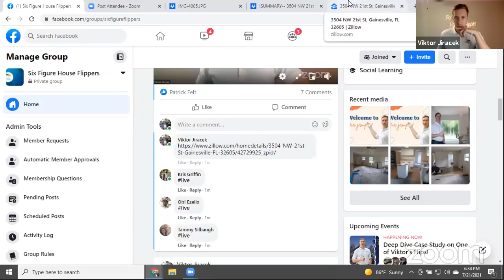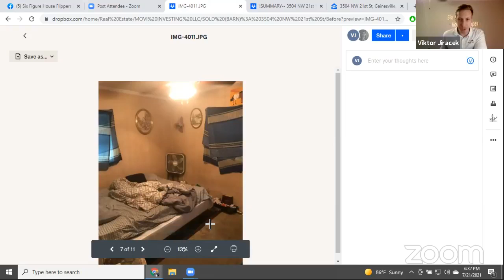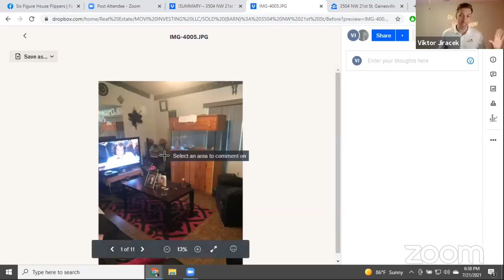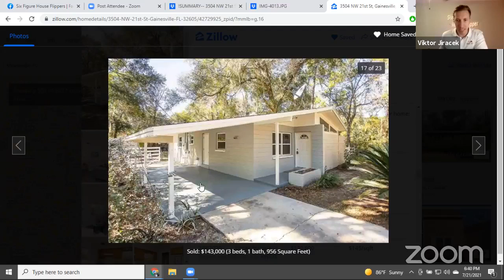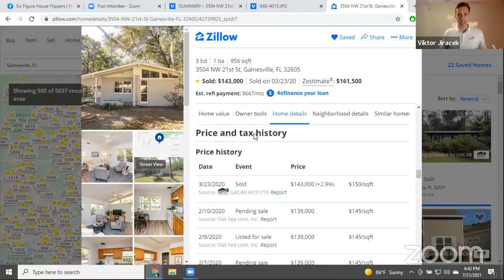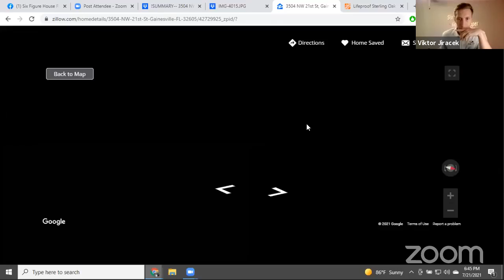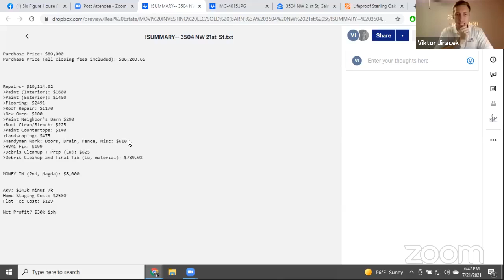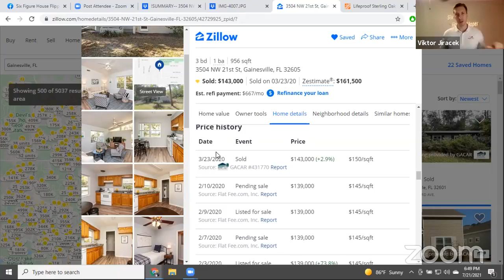Deep Dive Case Study on a $30k Net Profit Flip